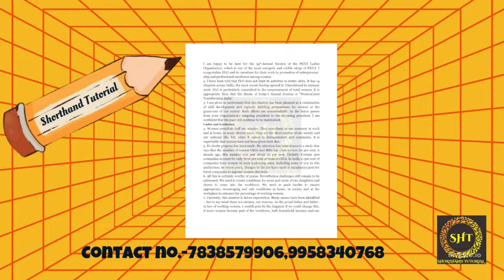Legal Dictation | Ex-70 (120 wpm) | @Shorthand Tutorial | DR.GD.BIST series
@Shorthand Tutorial
STENOTYPIST
LAXMINAGAR
DELHI
NEW DELHI
LEGAL DICTATION
AUDIO CLASSES
FOUNDER & FACULTIES-
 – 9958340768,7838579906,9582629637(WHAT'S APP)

Queries Solved:
1. shorthand tutorial for beginners
2. shorthand dictation 80 wpm/90 wpm/100wpm/120 wpm/160 wpm in English
3. stenography classes online in English
4. shorthand video tutorial
5. How can I practice shorthand at home?
6. How to Increase Shorthand speed
7. Shorthand improvement tricks
8. Shorthand Speed Building Tips